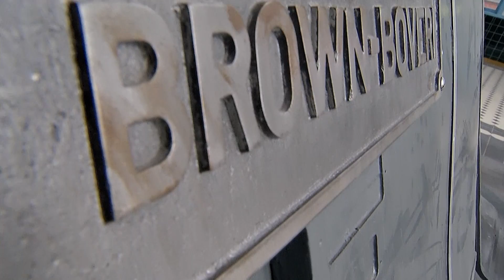EC1 Łódź - Centrum Energii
Pierwszy odcinek realizowanego przy współpracy Telewizji TOYA programu o EC1 Łódź - Mieście Kultury. Z radością opowiemy w nim o historii projektu rewitalizacji zabytkowej elektrowni, nowych funkcjach, które ją ożywiają i planach na niedaleką przyszłość.